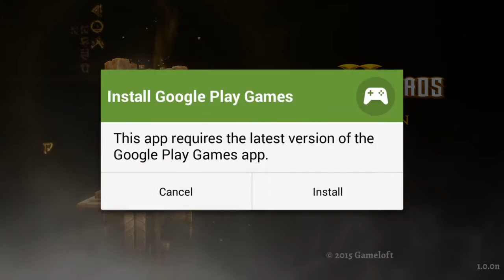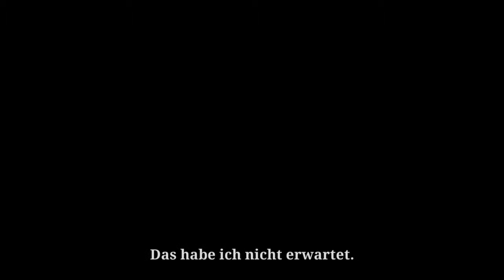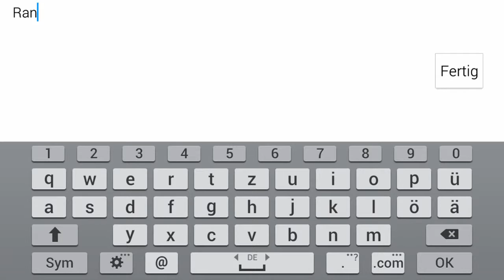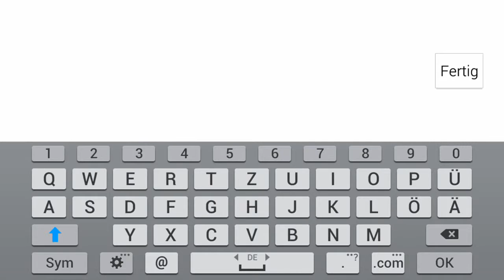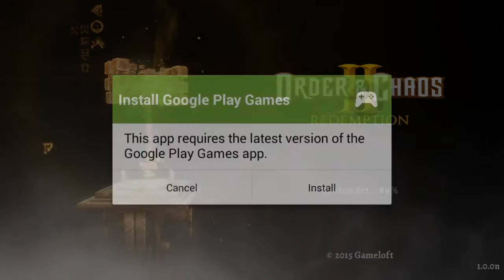Let's Play [Android] Order & Chaos 2: Redemption Part 1: Das Abenteuer beginnt..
Let's Play [Android] Order & Chaos 2 [ German/Deutsch | 1080p | 60 FPS | Mensch | Magier ] Part 1: Das Abenteuer beginnt.. Order & Chaos 2 ist das zweite von .

Order & Chaos 2: Redemption Let's Play Part 1 HD - Android - iOS For more on the top & best android games, go to: .

Let's Play [Android] Order & Chaos 2: Redemption [ German/Deutsch | 1080p | 30 FPS | Mensch | Magier ] Part 31: Mit der Elektrostatik gegen Tomkin kämpfen!